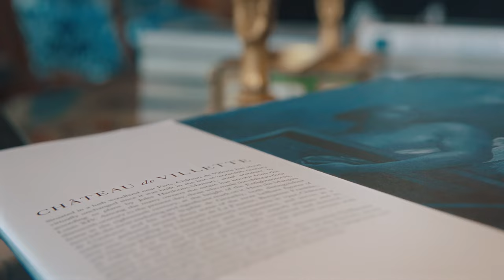JEAN CHARLES VANECK - Design & Floral Masterclass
Sumptuous Events is Proudly presenting to you the inaugural edition of the Sumptuous design experience, perfectly captured by the incredible Ray Roman.
Although teaching was a very humbling experience and my first motivation, I also tried to show the attendees what it takes to produce a big event. I’m often asked is my recipe for success and how I have made up myself this way. The biggest ingredient are passion and determination. The hunger for success and producing the most beautiful things needs to be consistent, despite the difficult time. Bigger than the hundreds of obstacles that you will stand in the middle of your way
This masterclass was a very personal project for me, and my goal Is always to touch people's soul! It is the opposite of being superficial, I shall continue to make people happy,  and when I will be ready; I will present to you a second edition. In the meantime, thanks a million to all the suppliers, and the incredible attendees who gave me back so much more than what I would have expected!
Production : @sumptuous_events_paris
Design : @jean_charles_vaneck
Photo : @audreyparisphoto
Video : @rayromanfilms
Floral execution :@daniel.ribeiro_floraldesigner
Bar : @lebarparis
Venue : @chateau_de_villette
Traiteur : @grandchemintraiteur
Cake : @bouchra_sugar_designer
WelcomeNight : @rosewoodhoteldecrillon
Quartet: @ivanastringquartet
Orchidées : @phalaenopsisbywalter
Rental : @latinidesign
Neon : @maisonduneon
DJ : @dj_dita.b
Show dancers : @sublimesparis
Firework : @granfinalfireworks
Transport : @infinity.luxe.chauffeur
Outfits : @lordsfools
Macarons : @pierrehermeofficial
Dancer : @dakka_marrakchia_paris.lda